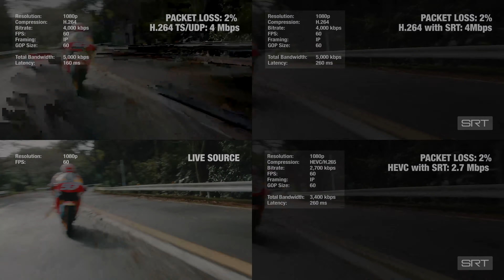Useful Secure Reliable Transport (SRT) comparison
Originally developed and pioneered by Haivision, SRT is an open source video transport protocol, which is used in JVC's CONNECTED CAM range of camcorders, encoder/decoder and live production/streaming systems. SRT stands for Secure Reliable Transport; it optimises video streaming performance across unpredictable networks.

The whole JVC CONNECTED CAM system, with compatible decoders and switchers and SRT’s open source technology (see @SRTAlliance for more information), provides a truly plug-and-play streaming ecosystem that doesn’t require expensive backpacks. It’s ideal for IP-based productions, delivering hiqh-quality, reliable images.